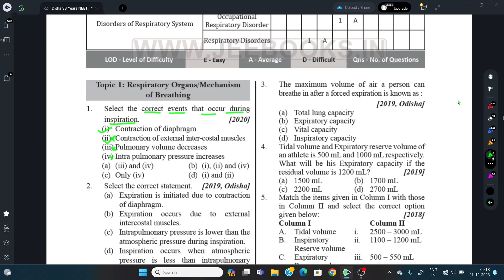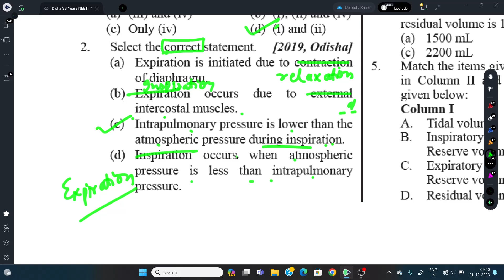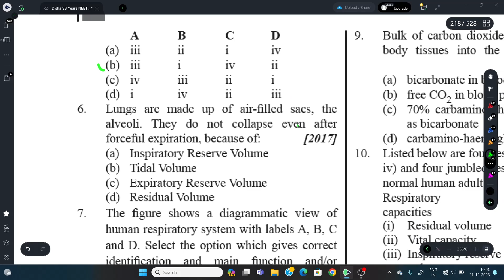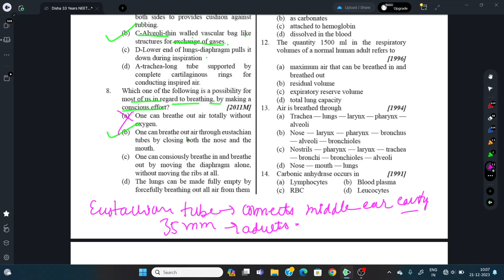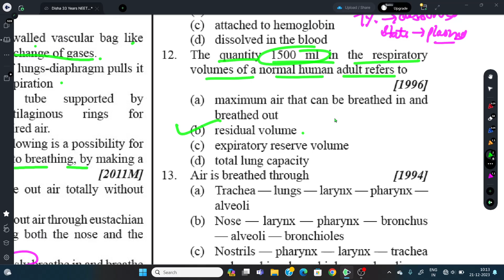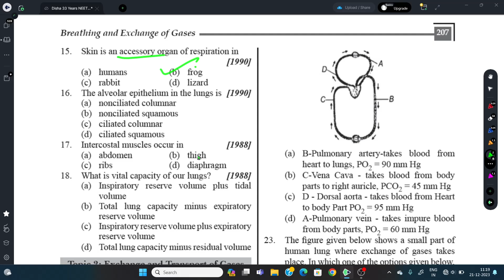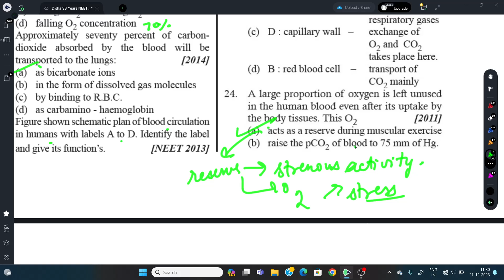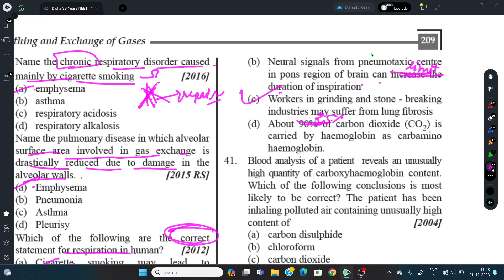PYQS || BIOLOGY || Breathing and exchange of gases|| Class -11th